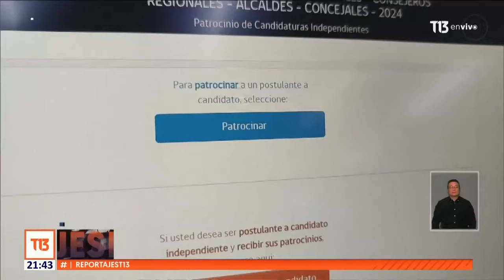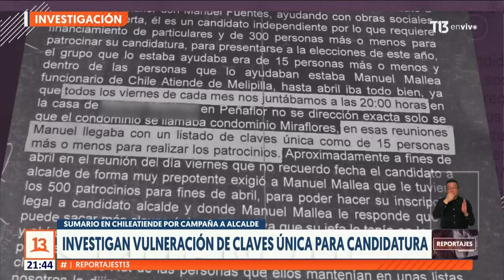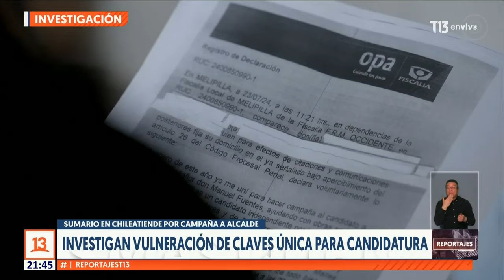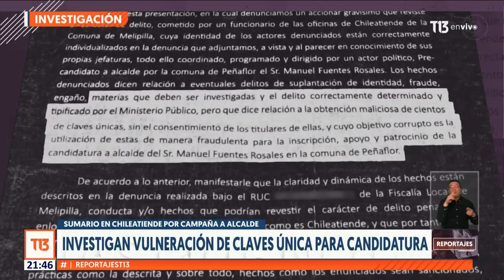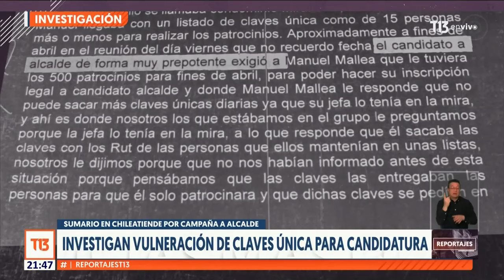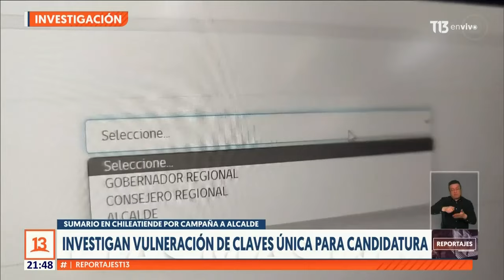Claves únicas para candidato: ¿nueva vulneración a sistema electoral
Cientos de claves únicas habrían sido utilizadas sin consentimiento de sus usuarios para patrocinar la inscripción ante el Servicio Electoral de la candidatura del exalcalde de Peñaflor Manuel Fuentes. Eso denuncian un grupo de exintegrantes de su comando, los que se enteraron que un funcionario de ChileAtiende sacó a escondidas datos desde su lugar de trabajo sin autorización y con fines políticos. Por su gravedad, esta posible vulneración a registros públicos ya está siendo investigada por la Fiscalía de Alta Complejidad.